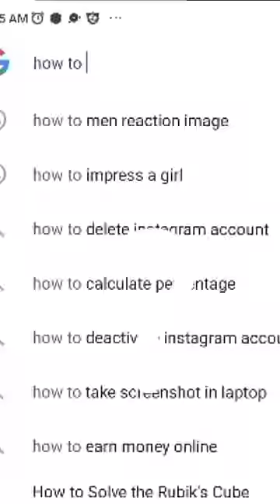I make free fire real daimond l free fire in real life challenge l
my instagrame name is    = FACT FIRE KING

my name is                          = ABHISEK BHAI

1) FREE FIRE IN INDIA
2) FREE FIRE IN NEPAL
3) FREE FIRE IN INDONESIA
4) FREE FIRE JAPAN
5) FREE FIRE IN BRAJIL

garena free fire shorts
free fire upcoming event
free fire unknow fact
free fire latest fact
free fire amazing fact
free fire real life daimind
free fire whatsup status
free fire new fact
free fire india shorts
garena free fire shoes

total gaming is back
ajju bhai is back
amit bhai is back
lokeshgamer is back
BHAI LOG SUNO NA
                                                         LIKE KARO NA 😜